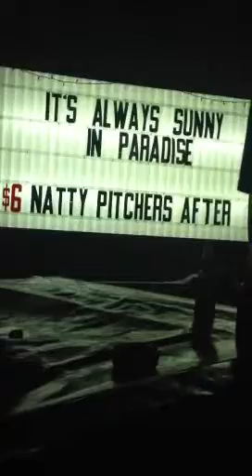Paradise park pervin'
Slow rollin' swearin' at the trailer park resort. It's always sunny in paradise! Featuring NikkiNashole and her favorite 8 count!!